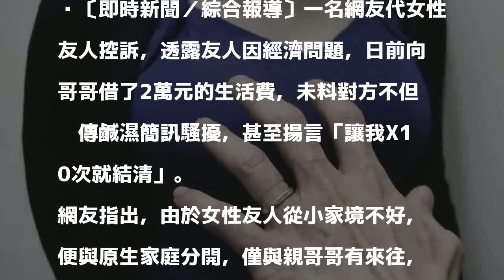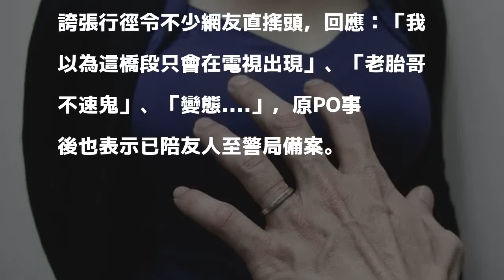單親媽欠債2萬....親哥竟揚言「讓我X10次不就結清了？」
〔即時新聞／綜合報導〕一名網友代女性友人控訴，透露友人因經濟問題，日前向哥哥借了2萬元的生活費，未料對方不但屢傳鹹濕簡訊騷擾，甚至揚言「讓我X10次就結清」。

發表評論評論如下。